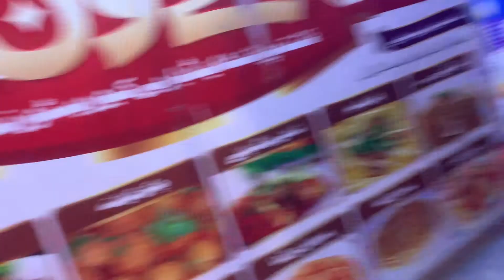Sunday morning breakfast | Hasilpur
AOA.